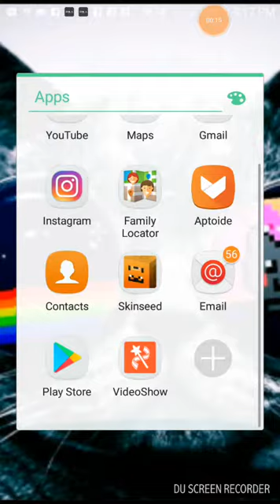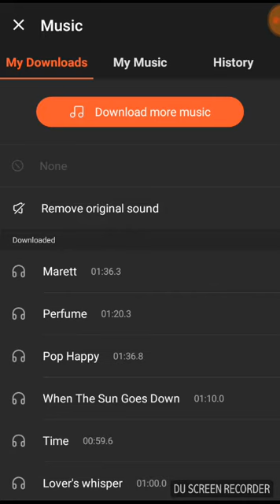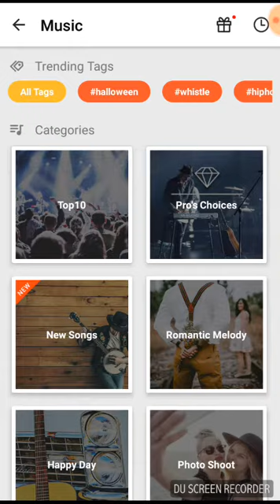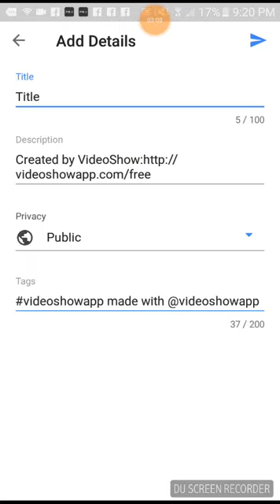Here you go